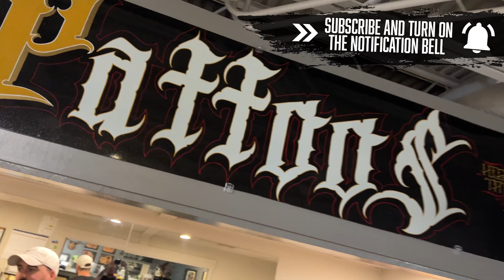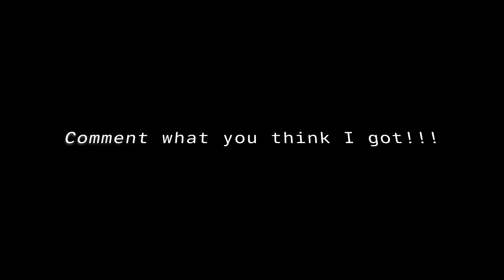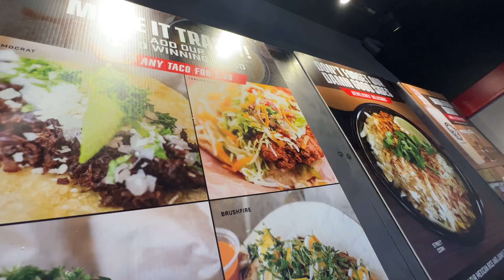👀 YOU WON'T BELIEVE THE TATTOO I GOT! 👀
JT and I are headed to Louisville, Kentucky to Highland Tattoo Co. to get a couple new tattoos.  I was originally going to get a tattoo for my son but plans changed.  I had something in mind I've been wanting to get for a long time, and today is the day!

➡️ In modern society, a haircut is an extension of an individual's style or personality. With much room for individuality, a haircut has the power to change how people view themselves and the image they wish to present to the outside world. People often have a specific vision for the look they want and our job as barbers is to bring those concepts to life.
NEW CONTENT DROPS THREE TIMES A WEEK!!!